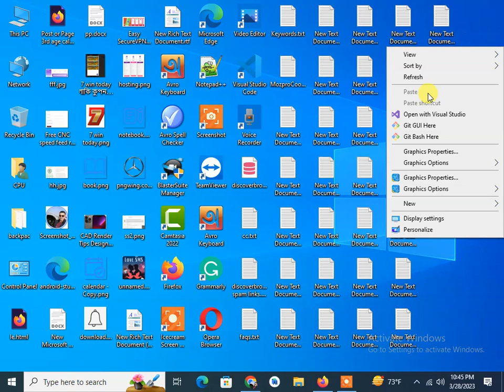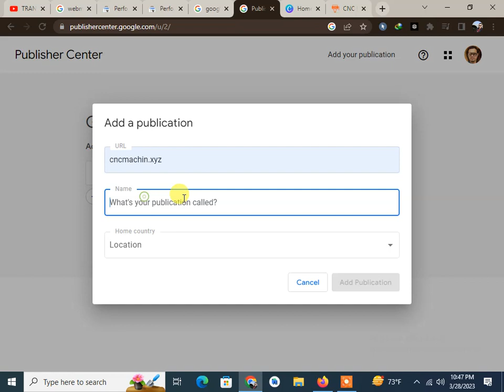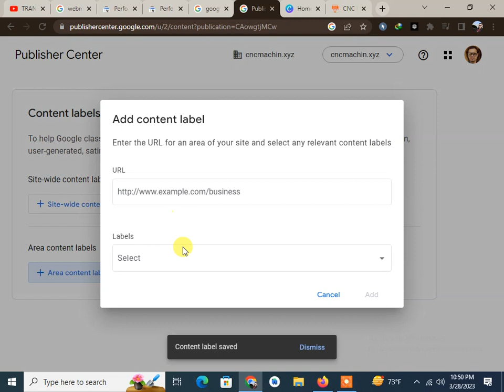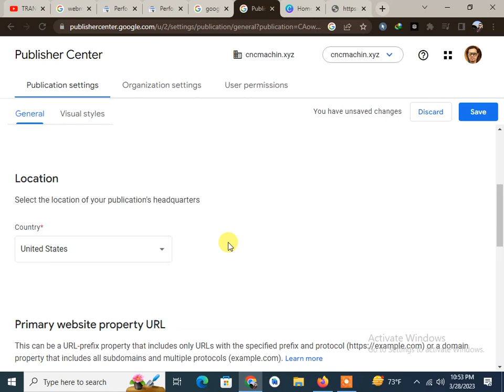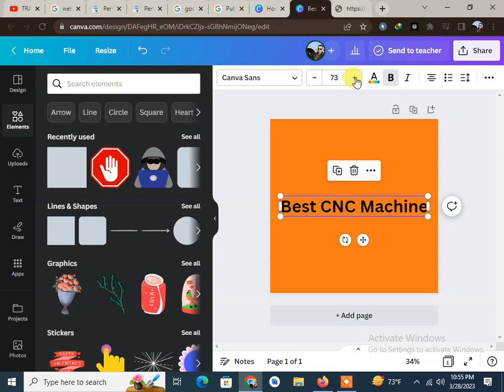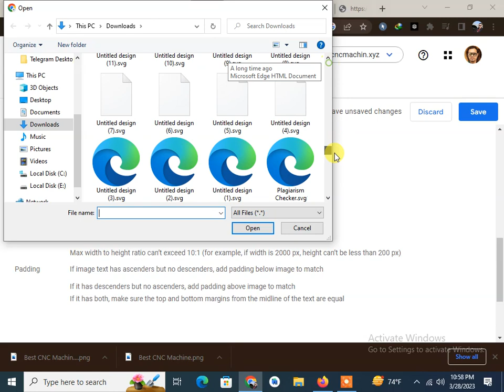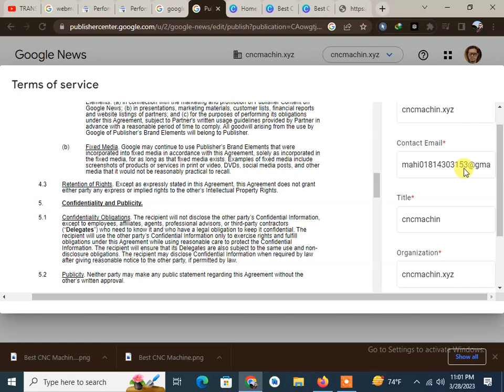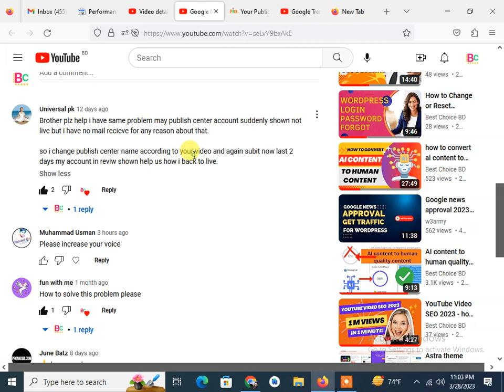Google News Approval - google news apply Do it in 2 minutes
Google News Approval - google news apply Do it in 2 minutes | google news approval (2023) | google news. google adsense approval for blogger...
today i am telling you any website get the google news approval in 4 or 2 days why is the important the google news approval the google news approval is the most important your site and the google news is the very important role the ranking your site...  how to submit your site on google news publisher center for approval and benefits of google news approval...

google news approval 2023 | google news approval on blogger | google news | blogger bangla tutorial.  or how to apply for google news?

how to get approval on google news?

google news approval tips in this video.